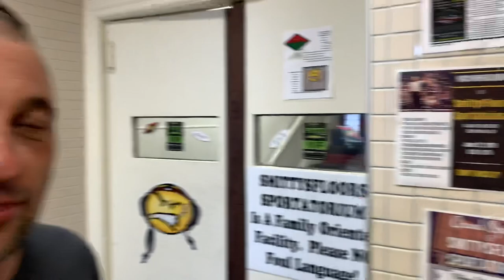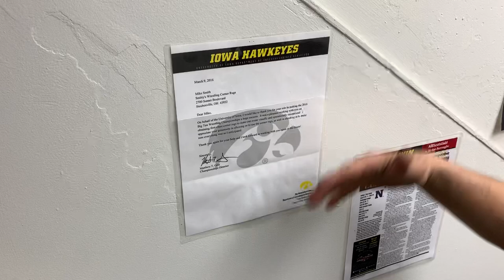Sportatorium Is Loaded In Steubenville With Smitty